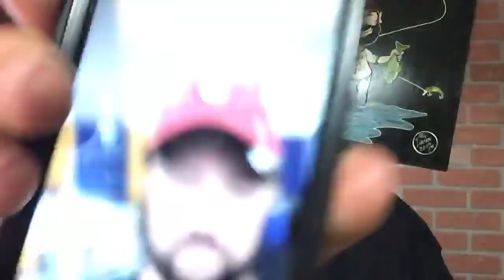Friday Night Live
For more information on the Button on my hat go

Tackle used in this video -
Rod -
Reel -
Line -
Lure -
Kayak - Bonafide SS127 -
Video equipment used in this video -
Camera - Cannon 80D, GoPro Hero 3 and 5
Camera stands - YoloTek Power Stick
Microphone - Sony UWPD 11/42
Editing Software - Adobe Premiere Pro

Alumacraft Boats
Evinrude Motors
Bonafide Kayaks
13 Fishing
Northwest River Supply
YakAttack
Seaguar
Lucky Tacklebox
Bending Branches
JJ's Magic
Torqeedo
Anglr App
Raymarine
Savage Gear
Power Pole
FishUSA

釣り